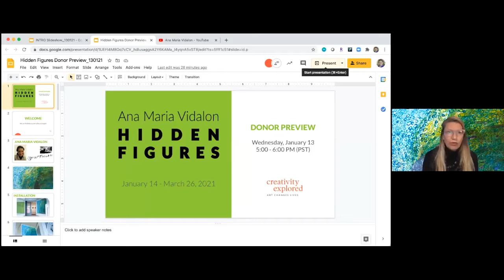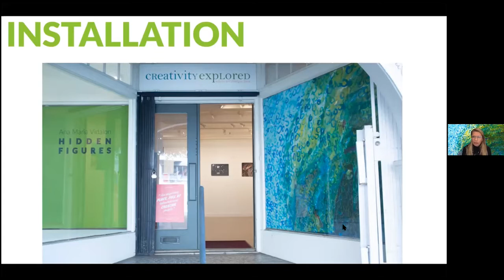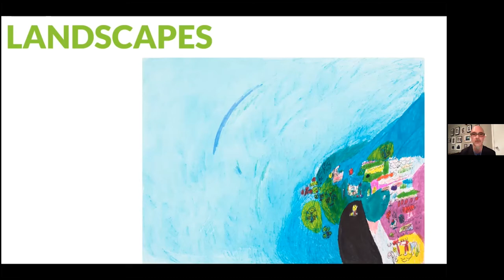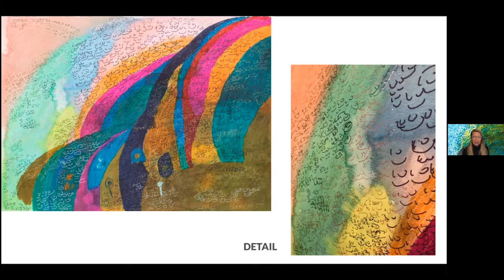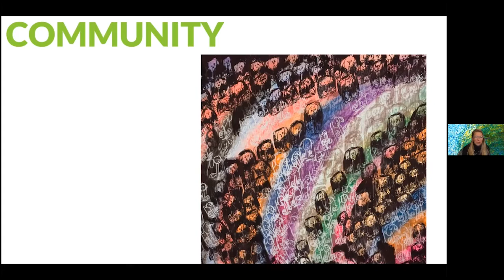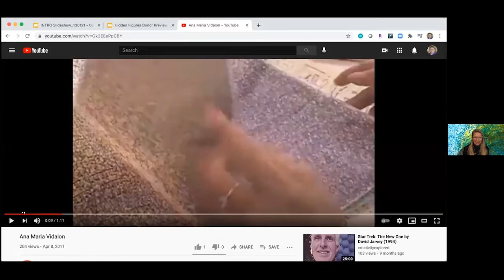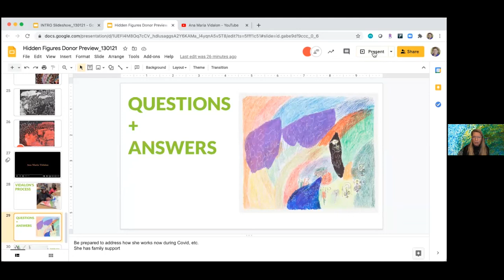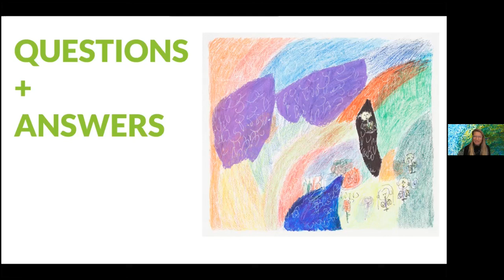Ana Maria Vidalon: Hidden Figures Curator Talk | Creativity Explored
Ana Maria Vidalon: Hidden Figures invites the viewer to explore the enigmatic characters that appear in the artist's compelling compositions. In our Curator Talk, curator Ann Kappes takes us through Vidalon’s work – uncovering the faces and forms hidden in her marks, curls, and swivels.

After previewing the exhibition, you’ll learn more about Vidalon’s passionate art-making from CE teaching artist Eric Larson. Larson, who has worked with Vidalon for years during her nearly three-decade-long career, will share details on her artistic practice and what inspires her work.

The exhibition will be on view on the Creativity Explored Artsy page from January 14 through March 26, 2021

Ana Maria Vidalon (b. 1957, Peru; CE artist since 1993) is known for her graphically strong compositions of layers of tiny faces.

Her process is one of compulsive repetition, and this working rhythm is evident in each completed piece. For many years, Vidalon filled the entire picture plane with these forms, but over time their size has become variable, while she has become more discriminating with the use of negative space.

In 2009, printmaking was introduced in the studio and Vidalon developed an entirely new iconography. Using sheet music as their basis, her prints convey an abstract typographical sense of musical notation, combined with bold design and color. This idea was expanded into the unique artist’s books wherein Vidalon fills an existing musical score with her own complexly layered, non-representational markings, which then are bound in a hand-printed cover of her own conception.

About Creativity Explored
Creativity Explored is a studio-based collective in San Francisco that partners with people with developmental disabilities to celebrate and nurture the creative potential in all of us. Founded in 1983 by a psychologist and an artist, CE has facilitated the careers of hundreds of disabled artists and serves as a model in the field of art and disability worldwide.

Creativity Explored now serves 130 artists with developmental disabilities offering art supplies, training, exhibition, and sales opportunities in traditional and digital media. CE artists have seen their work exhibited in museums, galleries, and art fairs in over 14 countries and have earned over $2 million from their art. Our life-changing programs continue to open doors of inclusion to center the personhood and creative vision of people with developmental disabilities. Most importantly, Creativity Explored is a source of community, empowerment, and dignity.